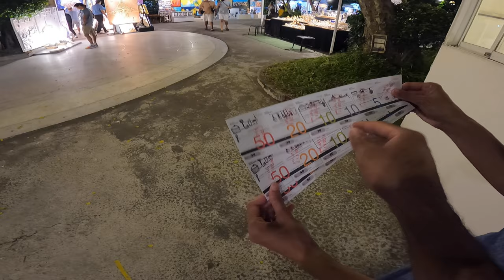Cicada Market Hua Hin ซิเคด้า มาร์เก็ต หัวหิน YOU as a tourist would love to see | LIVING IN BANGKOK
Hello guys, in today's video, we are at “Cicada Market” also known as “Jakkajan Market” in Thai, is an evening market that brings together various fields of contemporary art, including artifacts, handmade artworks, home decorations, clothes, secondhand kinds of stuff, and creative ideas products for display and sells. And also, there are stage performances of “open hat artists”, “B-boy” groups of Hua Hin, a Magic show, and live music as well.
● Opens on Friday, Saturday, and Sunday from 4.30PM to 11PM with no entrance fee.

ซิเคด้า มาร์เก็ต
"ซิเคด้า มาร์เก็ต”หรือเรียกอีกชื่อว่า “ตลาดจั๊กจั่น” เป็นตลาดนัดยามเย็นที่รวบรวมเอางานศิลปะร่วมสมัย แขนงต่างๆ รวมถึงสิ่งประดิษฐ์ งานแฮนด์เมด ของตกแต่งบ้าน เสื้อผ้า สิ่งของเครื่องใช้มือสอง สินค้าที่มีแนวคิดสร้างสรรค์ เพื่อนำมาแสดงและจำหน่าย และยังมีการแสดงของศิลปินเปิดหมวก กลุ่มบีบอยหัวหิน มายากล และดนตรีสด
เปิดทุกวันศุกร์ เสาร์ และ อาทิตย์ ตั้งแต่เวลา 16:30 น. - 23:00 น. ไม่มีค่าเข้านะคะ

This is a must-do while visiting Hua Hin. This city has two more night markets that you can visit depending on what location you are staying at. Despite whatever you are, visiting any night market in Hua Hin, is a must.

Movo DoubleMic Two-Sided
Movo VXR10-PRO Mic
GoPro Mic adapter
GoPro Housing cage
External hard drive
Action Camera Accessory Kit
License Plate frame
DJI Mini 2 drone Fly More Combo
SanDisk Extreme Pro

D I S C L A I M E R This is my workout and may not be suited for you. It is strongly recommended that you consult with your physician before beginning any exercise program. By engaging in this exercise or exercise program, you agree that you do so at your own risk.